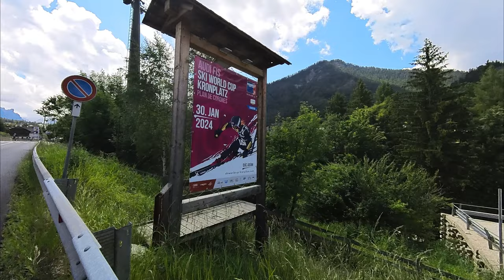Herrliche Rennradtour zum Furkelpass, Dolomiten - am Tag nach dem Maratona Dles Dolomites 🇮🇹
BLACK FRIDAY bei INSTA360
--- VOM 13.11.23 BIS 28.12.23 ---

***[wähle Deine Sprache für Untertitel in den Einstellungen]***

Der Maratona Dles Dolomites 2023 war Geschichte und so kam es, dass am nächsten Tag meine beiden Mitstreiter schon wieder voller Tatendrang waren und mit den Hufen scharten. Also schleppte ich mich mit auf das Rad und es ging zum Furkelpass. Oben trafen wir auch einige Rennradfahrer, eine Engländerin, die auch am Tag vorher den Dolomiti fuhr. Sie kam von der anderen Seite den Furkelpass hoch. Die Abfahrt hinunter war genial und der Rest der Tour war schön ruhig. Bis auf die letzten Kilometer zurück nach Corvara.

S62KZSFPJY

llll➤Tourdaten:
Länge:            94,61 km
Dauer:             4:30:51
Höhenmeter: 2.065m
                                         Schnitt         Max
Geschwindigkeit:        21,0km/h      69,5m/h
Kalorien:                       2.338
Temperatur:                 22℃
Verstrichene Zeit:       6:32:08